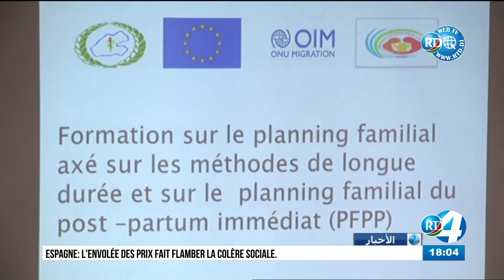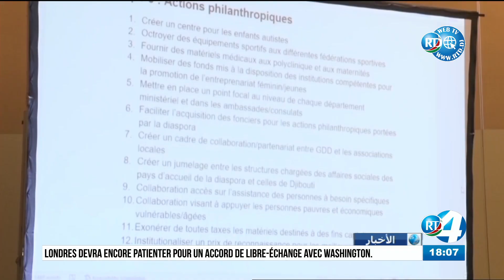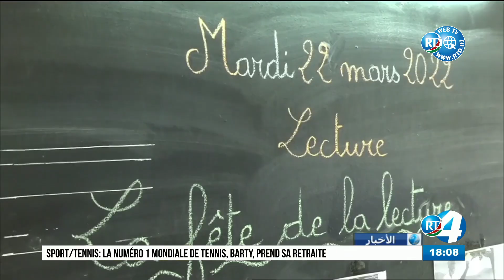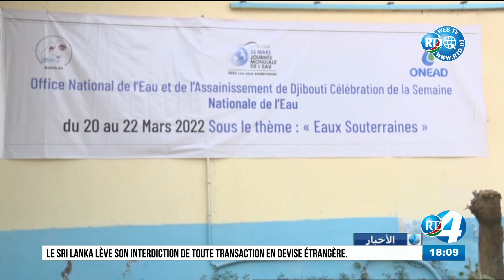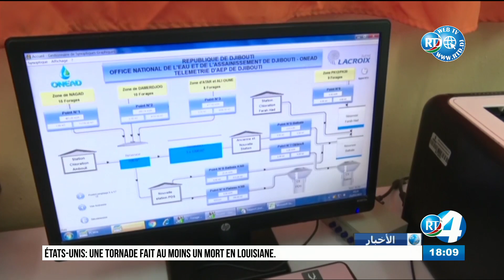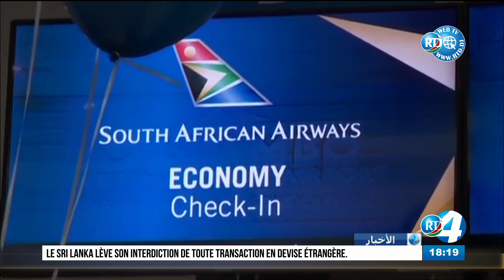Journal Arabe du 23/03/2022